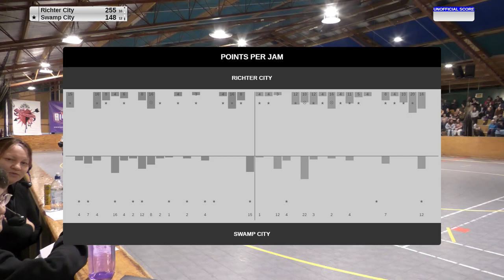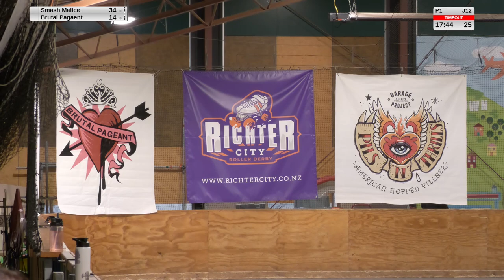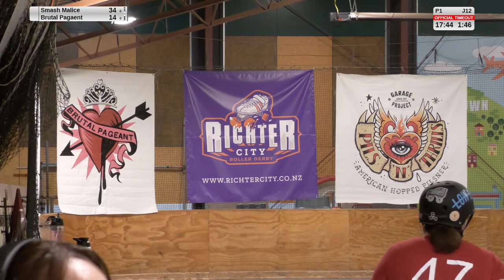RCRD vs Swap City